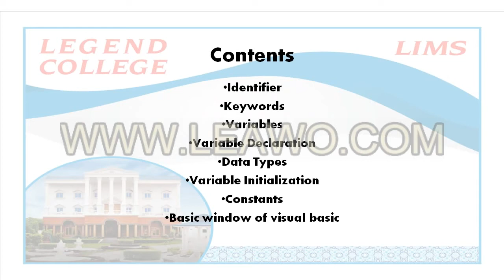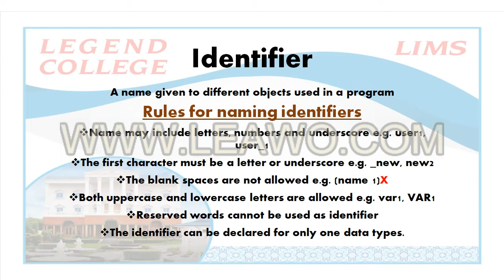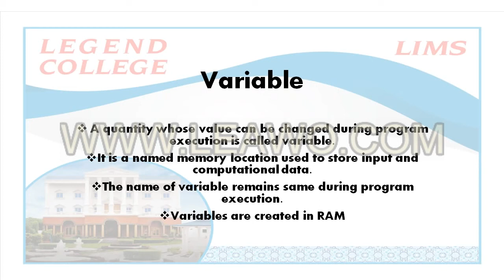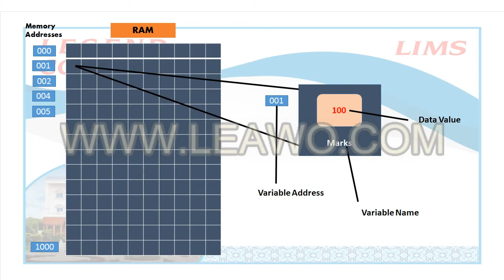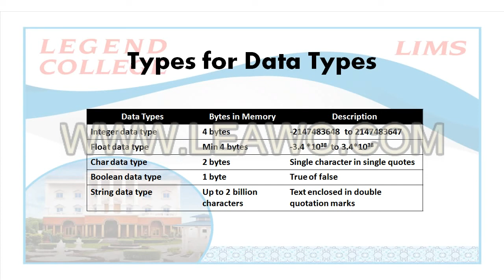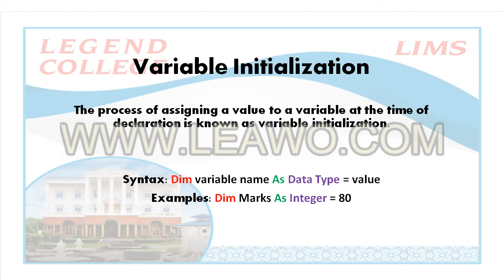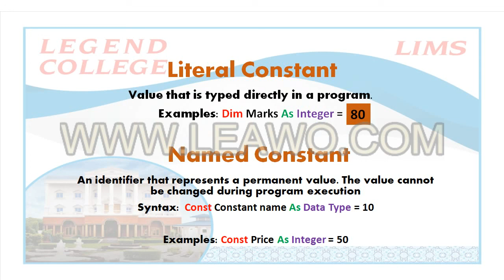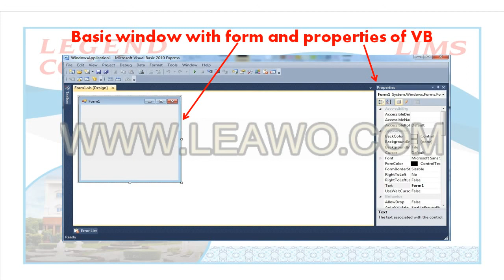Lecturer Zobia Iftikhar Visual Basic Lecture 3#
Lecturer Zobia Iftikhar delivering online lecture.